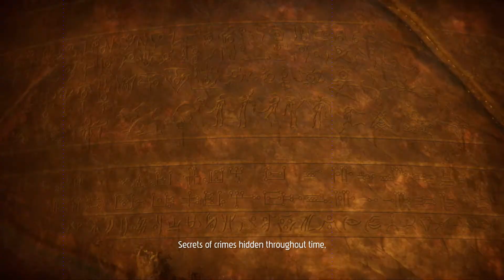Lets Play Oddworld Soulstorm Part 21